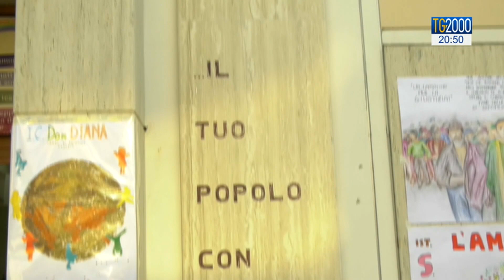Favole con gli eroi antimafia in un libro per bambini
Spazio alla cultura. Luigi Ferraiuolo parla di un libro per bambini. Protagonisti gli eroi dell'antimafia.